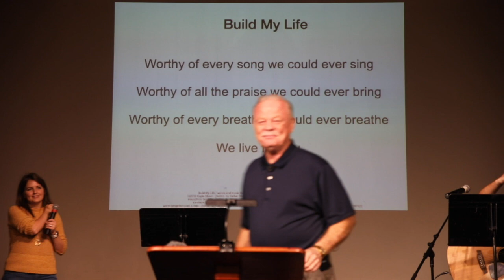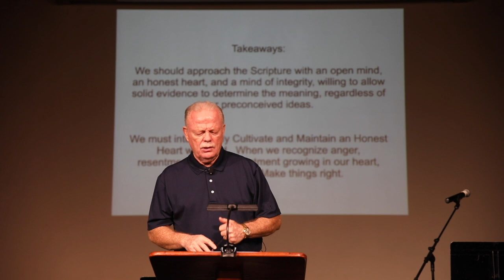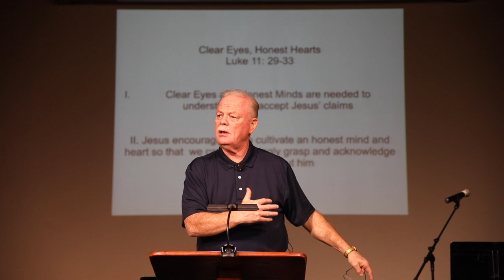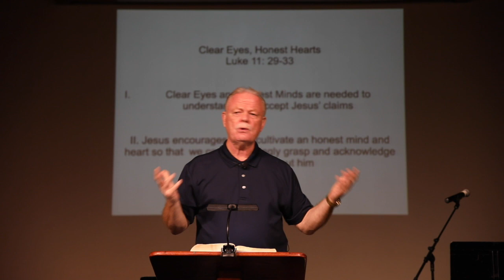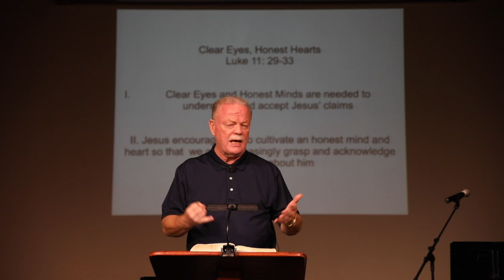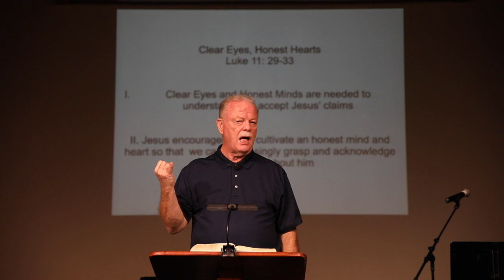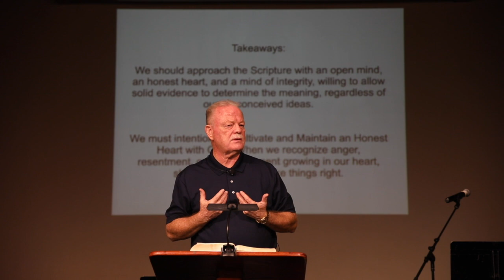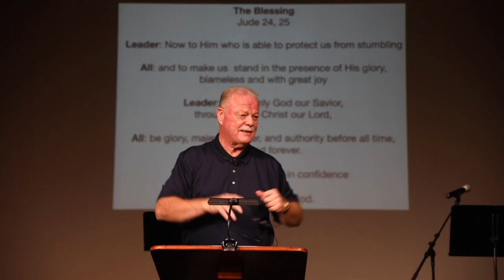"Clear Eyes, Honest Hearts" || Luke 11:29-33 || Dr. Tim Cole || 09.20.2020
+ Clear eyes and honest minds are needed to understand and accept Jesus' claims.
+ Jesus encourages us to cultivate an honest mind and heart that can increasingly grasp and acknowledge the evidence about Him.